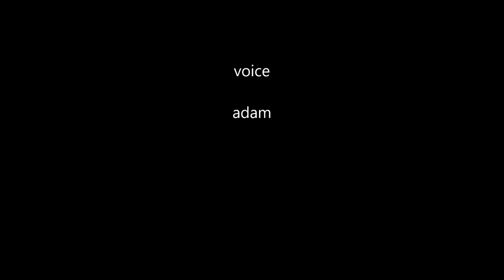gary ep 6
its gary episode 6